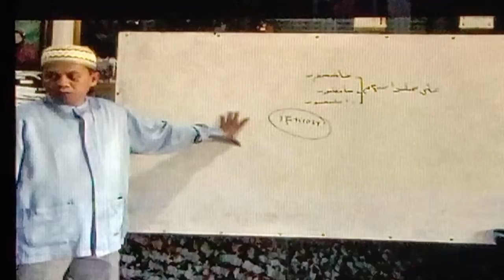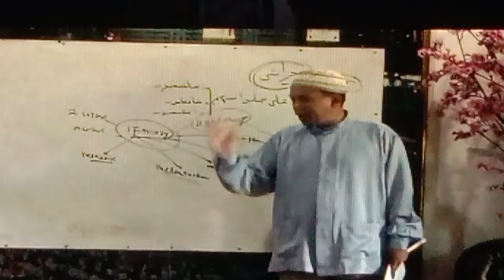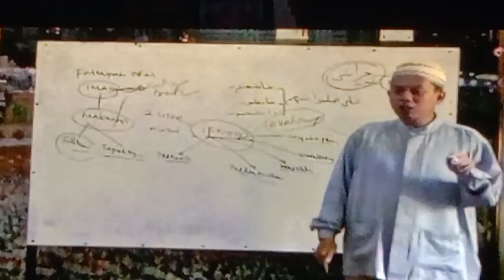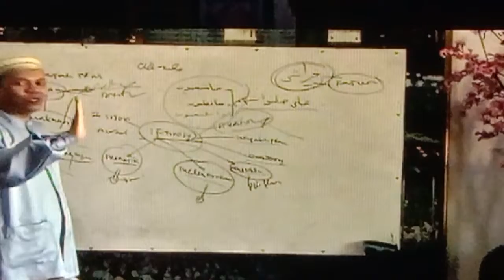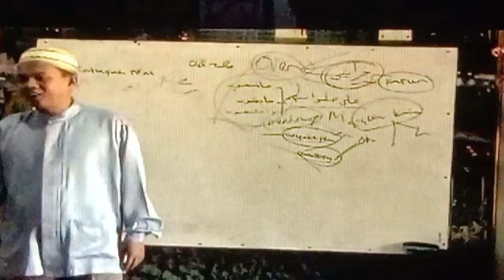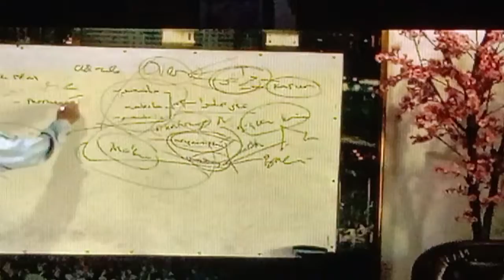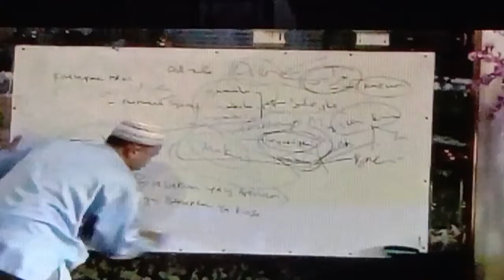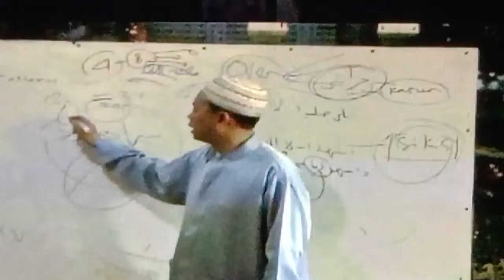Duduk Iftirosy Dalam Sholat.Ustadz Ucu Najmudin.7April 2012.